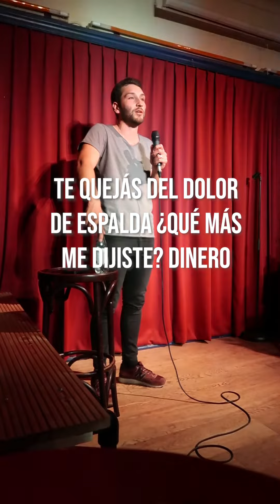Quejas en holanda !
¡Muchas Gracias por su visita!